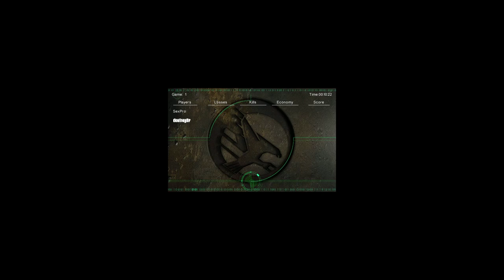1v1 Terrace Sexpro(TL) vs Destroyer (BR)